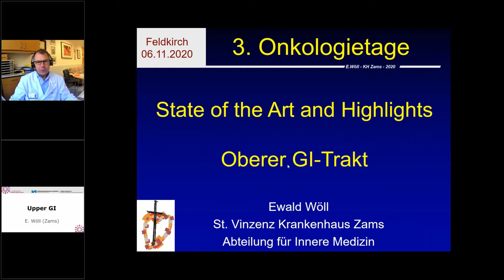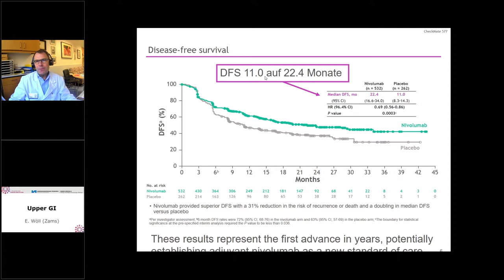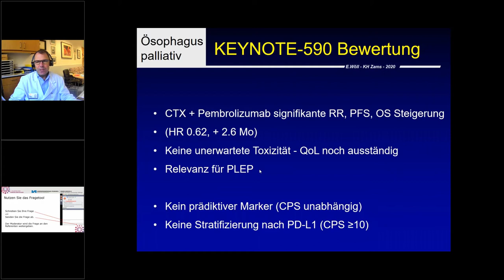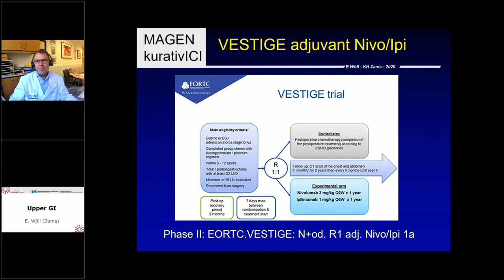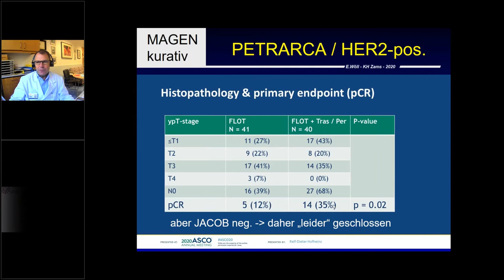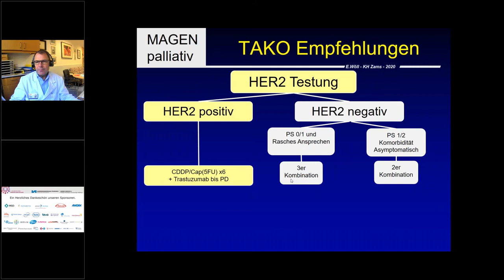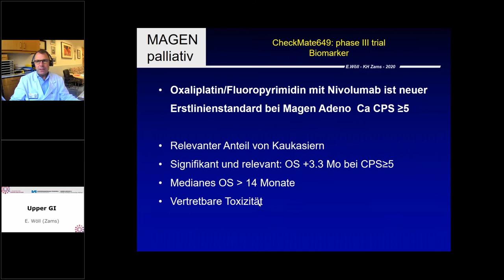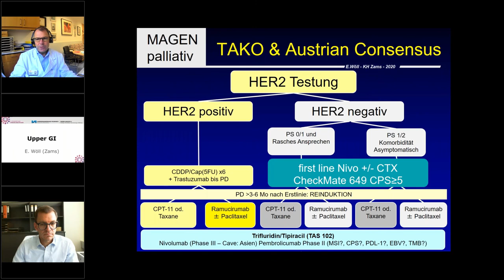FR 01 Upper GI (E. Wöll, Zams) - Gastrointestinale Onkologie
Die Videos wurden im Rahmen der Feldkircher Onkologietage 2020 aufgenommen und stehen allen Teilnehmern zum Nachsehen zur Verfügung